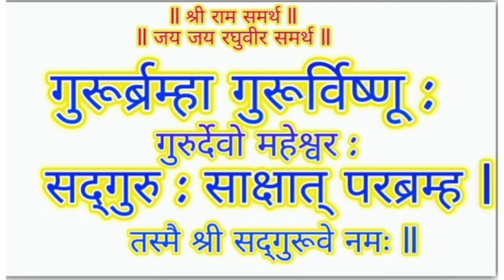🙏 | प्रार्थना | १६ श्लोक मानसपूजा| बालभक्ती मार्गदर्शन | समर्थ श्रवण निरूपण चालू समास वर्तमान समास 🙏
१६श्लोक मानसपूजा
🌹 जय जय रघुवीर समर्थ 🌹
श्री समर्थ रामदास स्वामी लिखीत श्रीमत दासबोध
श्री समर्थ रामदास स्वामी लिखीत श्री मनाचे श्लोक
समर्थ बैठक
समर्थ श्रवण निरूपण
चालू समास वर्तमान समास
दशक सोळावा समास सहावा
ती डॉ श्री नानासाहेब धर्माधिकारी यांचे निरुपण श्रवण
ती डॉ श्री आप्पा साहेब धर्माधिकारी यांचे निरुपण श्रवण
ती डॉ श्री सचिन दादा धर्माधिकारी यांचे निरुपण श्रवण
डॉ श्री नानासाहेब धर्माधिकारी प्रतिष्ठान रेवदंडा
श्रवण परमार्थ
किर्तन प्रवचन भजन पूजन